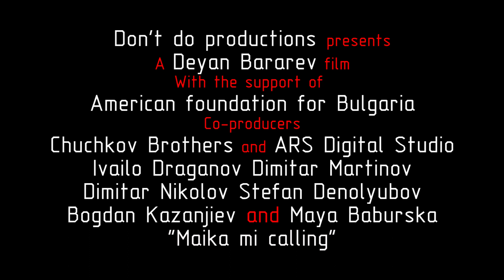Maika mi calling (2015) (Short Film) Trailer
Съдбите на двама братя, неспособни да говорят за проблемите в семейството им, техният баща пияница, недоволен от изборите, които е направил в живота си, дилър на наркотици с атрофирало чувство за истина и един таксиметров шофьор, борещ се за остатъка от своята човечност се преплитат за една нощ в София, България.

The faiths of two brothers, incapable of talking about the problems in their family, their drunkard father unhappy of the choices he's made in his life, a drug dealer with an atrophied sense of truth and a taxi driver, fighting for the remains of his humanity are connected in one night in the city of Sofia, Bulgaria.

В ролите
Ивайло Драганов, Димитър Мартинов, Димитър Николов, Стефан Денолюбов, Богдан Казанджиев и Мая Бабурска
Режисьор и сценарист
Деян Барарев
Продуцент
Деян Барарев
с подкрепата на
Американска Фондация за България
Ко-продуценти
Чучков Брадърс
АРС Диджитал Студио
Оператор
Георги Маринов
Монтаж
Бохос Топакбашиан
Художник сценограф
Ивелина Минева
Музика
Ангел Симитчиев
Изпълнителни продуценти
Янчо Михайлов и Илиян Кючуков
с помощта на
Аудио видео "Орфей"
Меджик Шоп
Константин Попов ЕТ

България, 2015

Cast: Ivaylo Draganov, Dimitar Martinov, Dimitar Nikolov, Stefan Denolyubov, Bogdan Kazajiev and Maya Baburska
Deyan Bararev
Produced by
Deyan Bararev
With the support of
American foundation for Bulgaria
Co-producers
Chuchkov Brothers
ARS Digital Studio
DOP: George Marinov
Editor: Bohos Topakbashian
Production and Costume Design: Ivelina Mineva
Executive Producers: Iliyan Kyuchukov and Yancho Mihaylov
with the help of
Audio Video "Orfei"
Magic Shop
Konstantin Popov ST

Bulgaria, 2015